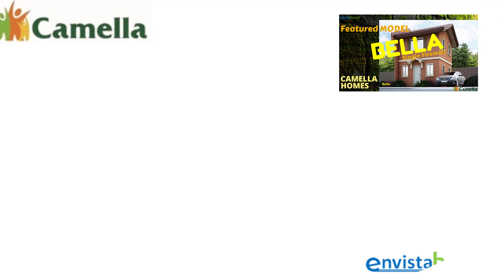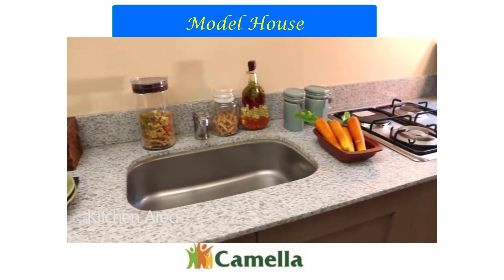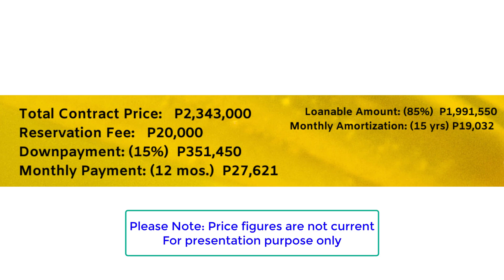BELLA Model House | Video Feature Presentation-Camella Homes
Bella Single-Firewall model house unit is a single firewall model type from one of the most successful socialized homebuilder property developer in the Philippine Rea-Estate industry.
Bella features provision for 2 bedrooms, 2 toilet and bath, living, dining and kitchen spaces and a provision for carport and balcony and service areas.
It has a floor area of 53 SQM and a lot area of 88 SQM.